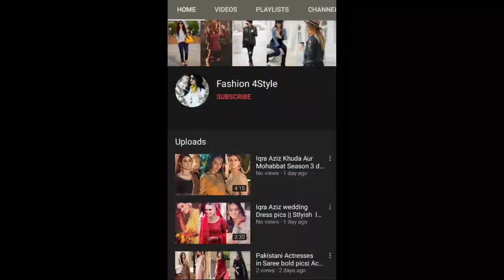|Stylish Floral Print Dress Design front cut 2022 | Floral Print Suit Design | Fashion 4Style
Hi Guys